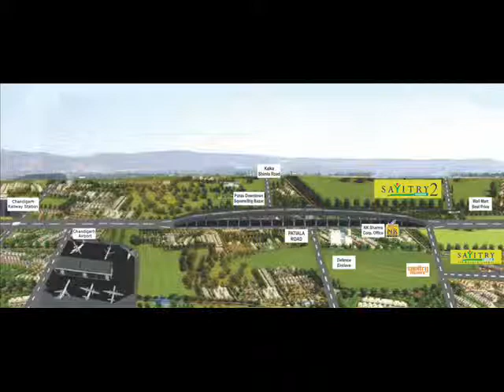NK Sharma Group of Companies Zirakpur Savitry Greens Apartments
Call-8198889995